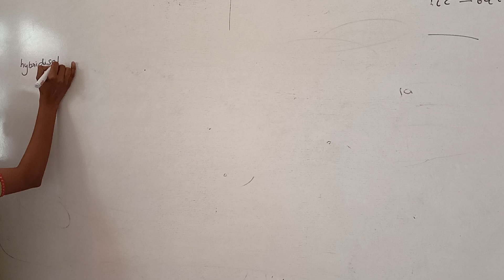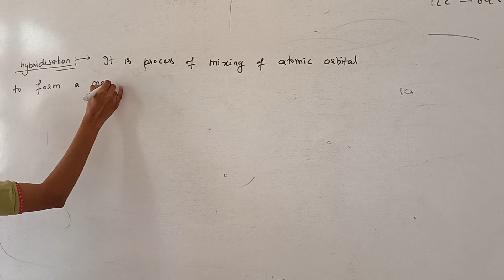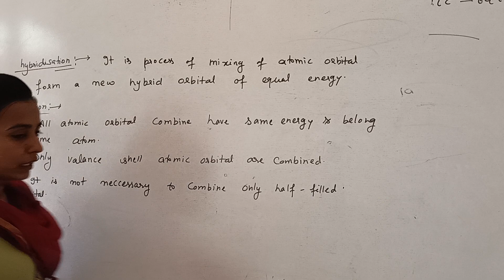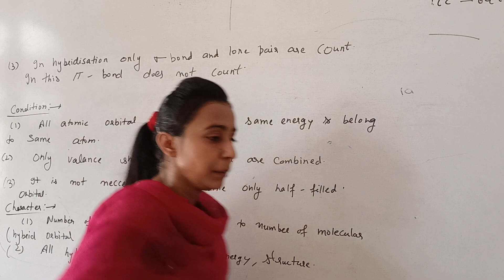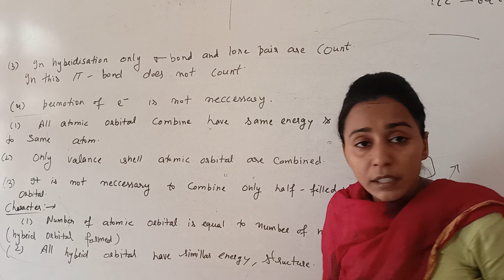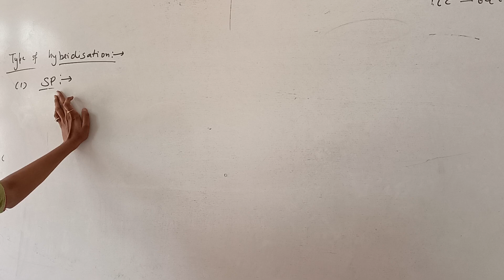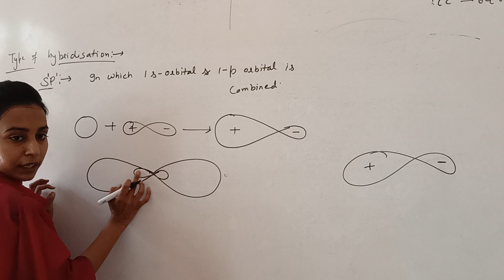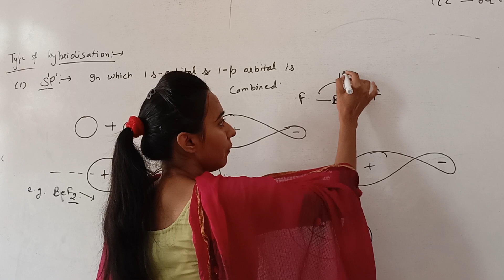chemistry class-11 chapter-4 hybridization